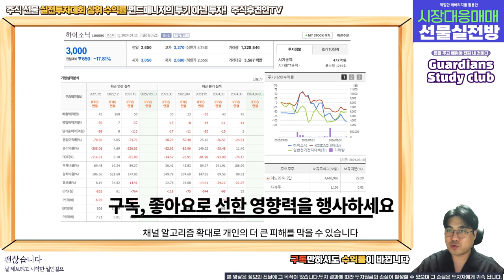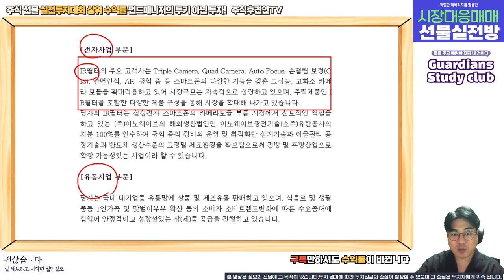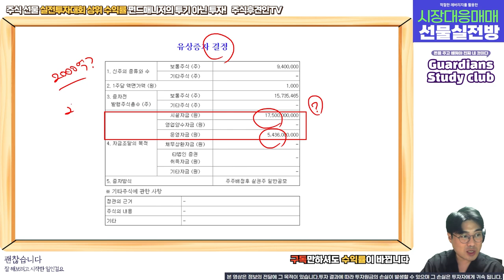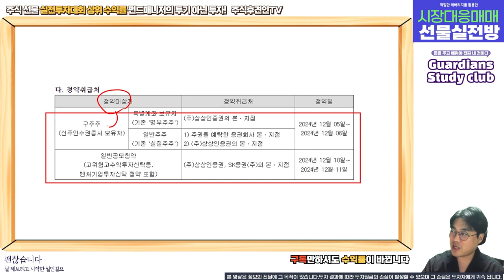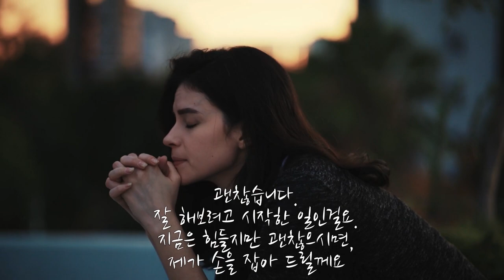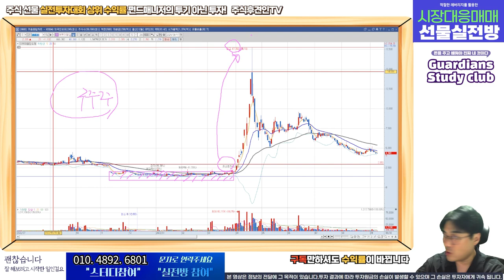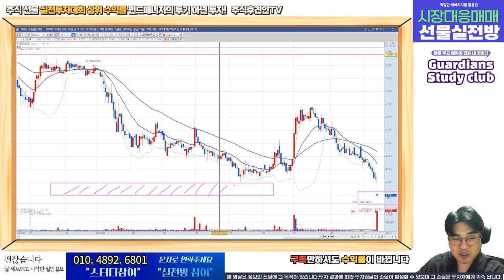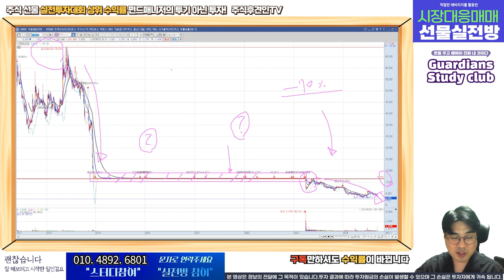하이소닉, 예정된 시나리오 l 이브이첨단소재 엔켐 지앤비에스에코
18,000원 구글멤버십으로 회원전용 동영상과 장마감시황, 공유종목으로 인한 수익까지 가져가세요!
8월 공유종목 공유가에서 8% 상승! 9월 공유종목 지금 바로 확인해보세요~!! ( 너무나 좋은 기업!!! )